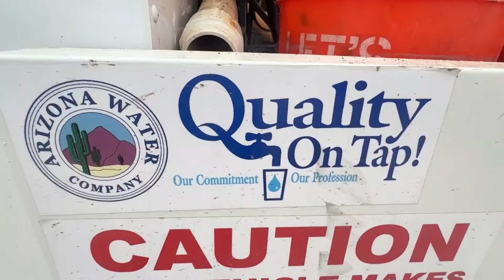Water service returns to Casa Grande after storms knock out service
The entire city was without water for parts of Sunday, but officials say repairs have been made and service is returning.